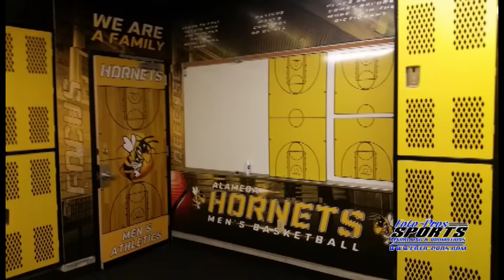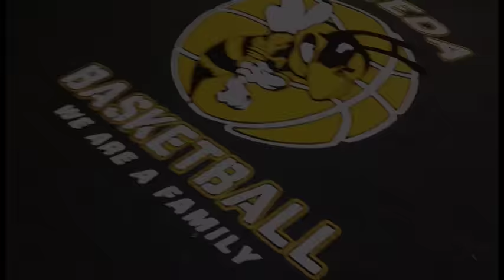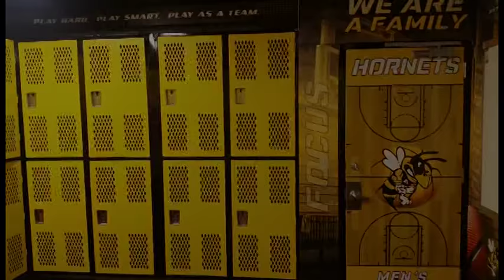Alameda Men's Locker-room Restoration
Alameda Men's Athletic Locker-room Restoration